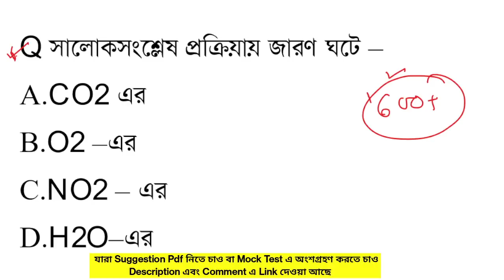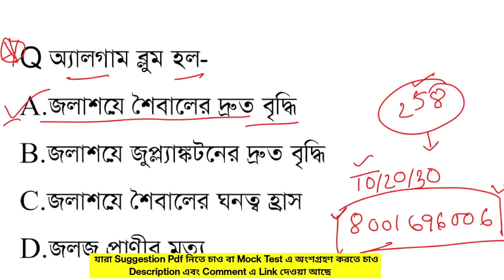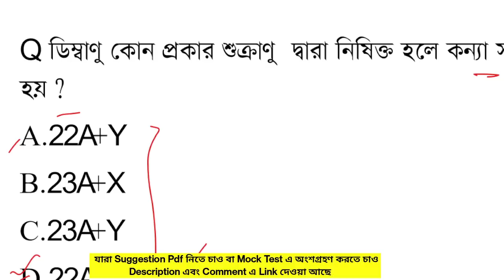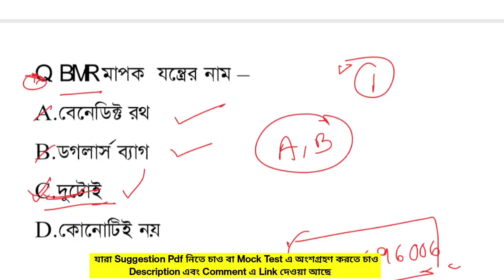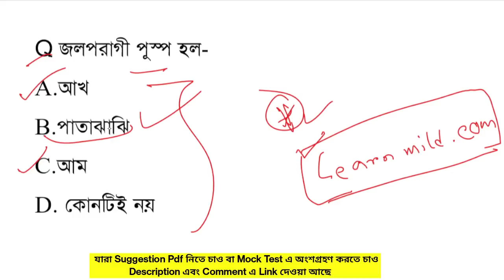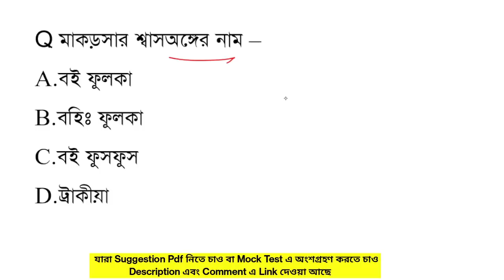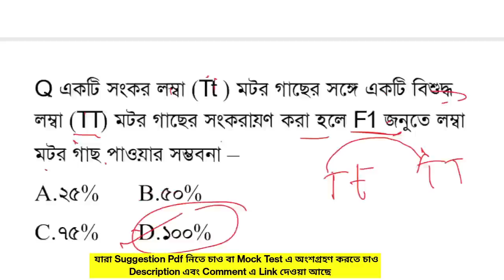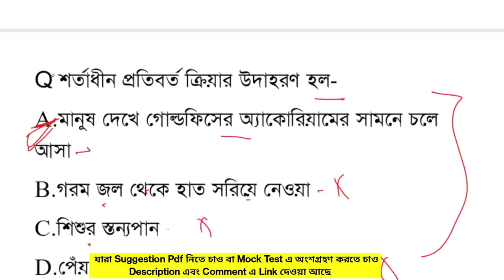ANM GNM Preparation Class 2023 | Life Science Suggestion 2023 | Nursing Entrance Exam | Learn Mild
✅যারা বাড়িতে বসে Exam দিতে চাও এই Mock Test গুলিতে Join করো

gnm 2023,
gnm,
gnm preparation 2023,
life science,
gnm anm,
anm gnm,
nursing entrance exam question answer,
2023 nursing exam syllabus,